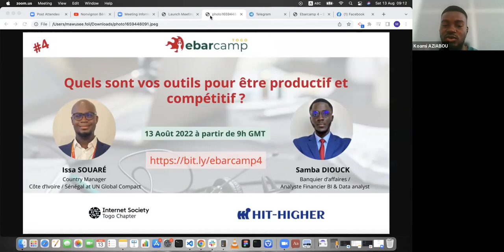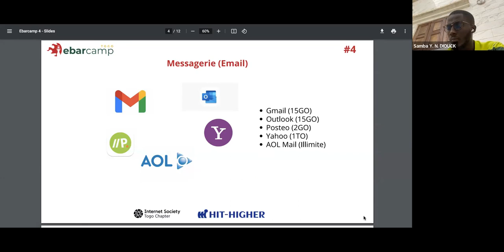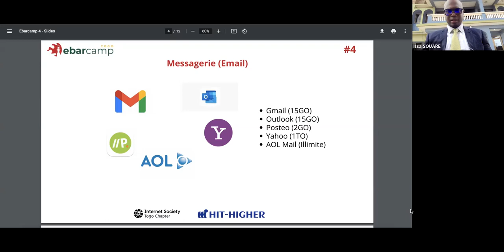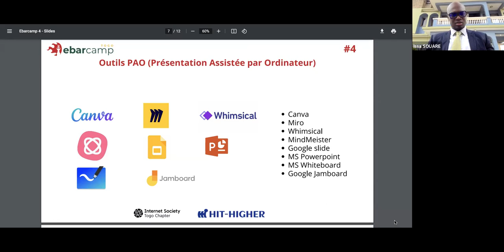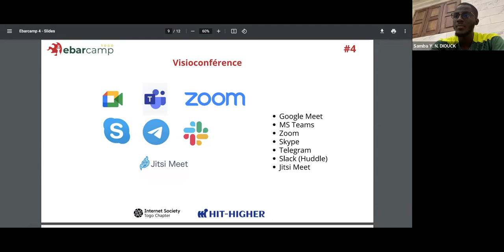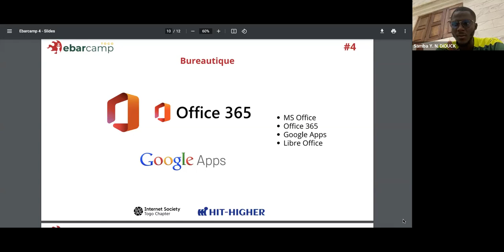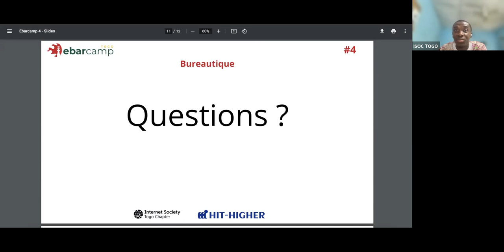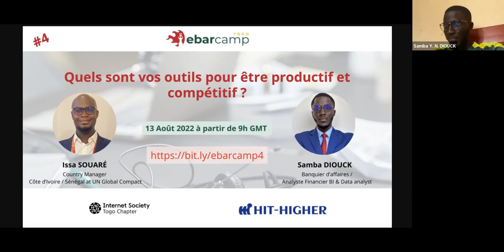Ebarcamp 4 - Quels sont vos outils pour être productif et compétitif ?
Suivant les différents domaines d'activités, il existe des outils pour être plus productif et faire la différence.